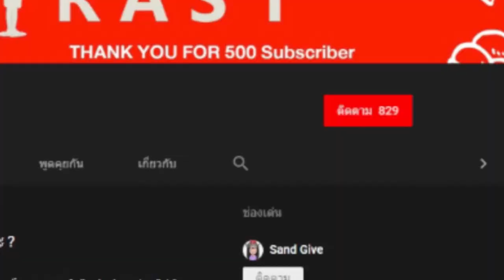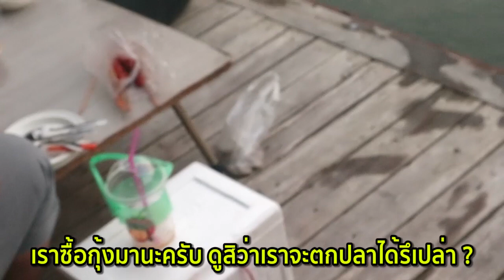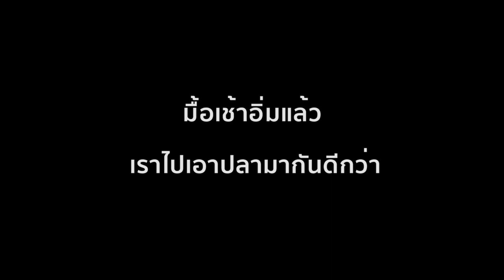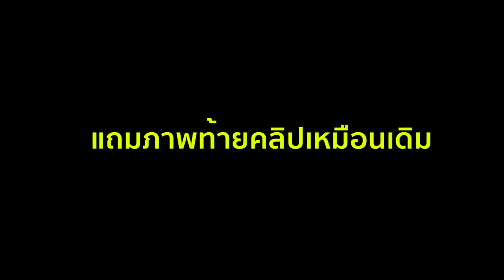ตกปลาคัง นอนแพ คืนแรกก็เจอ ของดี !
วันนี้เราไปนอนแพกันที่กาญจนบุรี ริมเขื่อน บรรยากาศธรรมชาติ อากาศบริสุทธิ์
หลบฝุ่นไปพักปอด แล้วเราได้วัตถุดิบสุดพิเศษมาในมื้อนี้ พูดเลยว่าสดจัดปลัดบอก พลาดแล้วจะคุยกับเค้าไม่รู้เรื่อง เราได้เตรียมวัตถุดิบในครัวของโรงแรมด้วย แต่ก็เค้าไม่ได้จ่ายอยู่ดี เราจ่ายตลอดงาน อยากรู้ว่าเราไปที่ไหน ดูในคลิปได้เลยครับผม